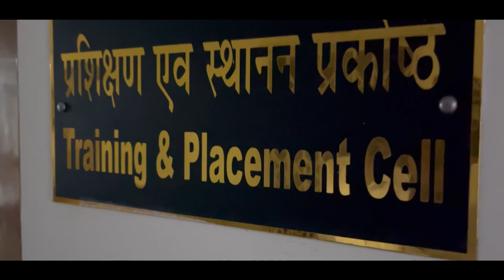Au Revoir- Class Song 2023 || IIT Patna || Maston Ka Jhund -Buddhu Sa Mann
Leaving behind memories , shining so bright.
In the tapestry of life, our paths intertwined,
But now, destiny calls, and we must unwind.                                                                                                                                                  The heartbeat races as we move forward to bid adieu with gratitude's grace to our beloved seniors. With this class song, we present them with an opportunity to cherish all those beautiful moments before they embrace the unknown.
 Good times!! Good days!!

So, pick up the tune and dance along! And help us wish our seniors, a merry goodbye and the best of luck for their future endeavors.

Credits-
Original Sound Track:

Song Name - Maston Ka Jhund
Singer - Javed Bashir

Song Name - Buddhu Sa Mann
Singer - Armaan Malik; Amaal Mallik